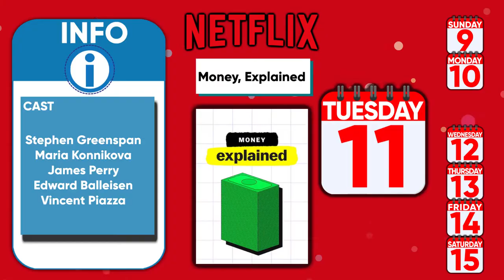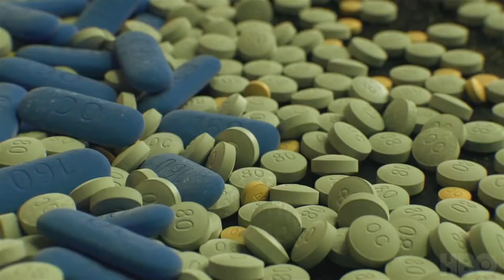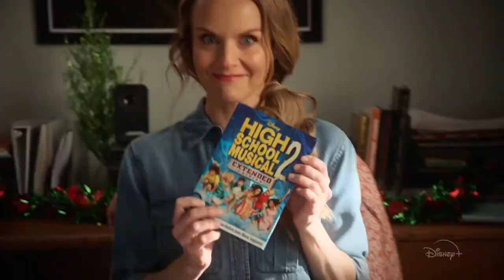This Week Streaming Movies & Shows (05/09 - 05/15)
This week we'll get Amy Adams in the window. Good explanations about money. A reality TV competition with a big prize. And a documentary about the FBI and Martin Luther King.

Jump Around:
0:00 - Intro
0:14 - Netflix
2:00 - HBO Max
2:57 - Disney Plus
3:54 - Hulu
4:46 - Amazon Prime
5:26 - Full List